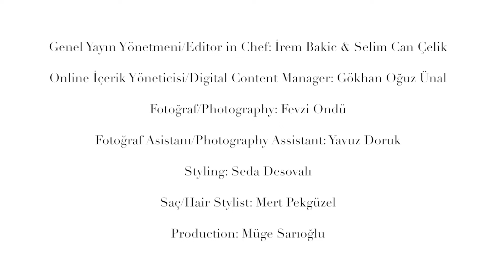Klasik Müziğe Genç Yorum: Jamal Aliyev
Genel Yayın Yönetmeni/Editor in Chief:  İrem Bakic & Selim Can Çelik
Online İçerik Yöneticisi/Digital Content Manager: Gökhan Ünal
Styling: Seda Desovalı
Saç/Hair: Mert Pekgüzel
Prodüksiyon/Production: Müge Sarıoğlu

Special Thanks To Kult Feriye Istanbul.